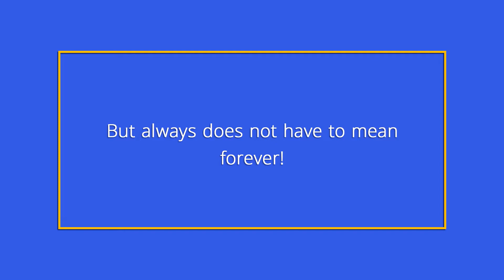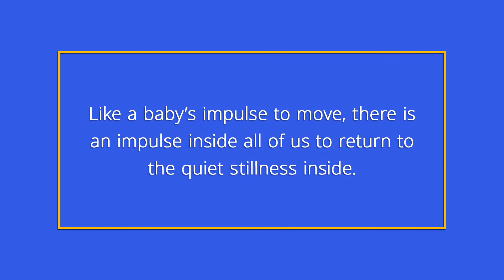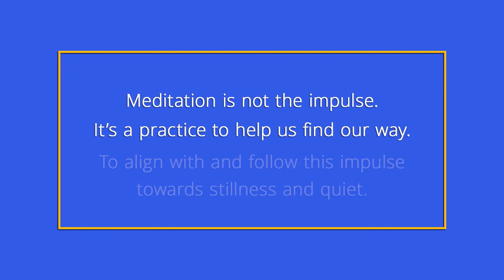Meditation Tips: Meditate Like A Baby Learning To Walk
In this video I share with you a little secret to help you succeed in your meditation practice.

The Peacekeeper Project provides education, training, new perspectives and inspiration to help you quiet your busy mind so you can live from your heart.💛

Ways to connect, learn and grow with the Peacekeeper Project